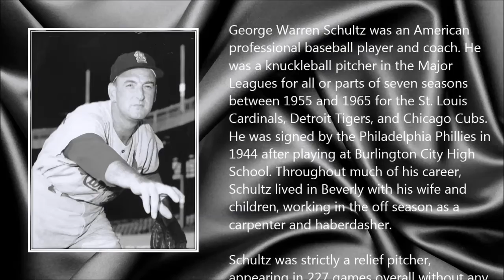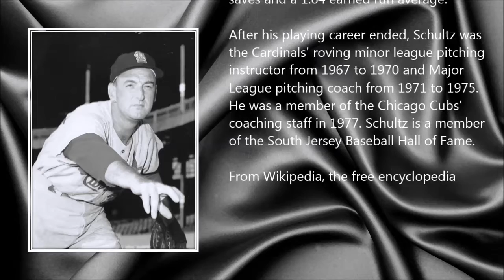Barney Schultz ● A Simple Tribute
Barney Schultz (15 August 1926 - 6 September 2015)